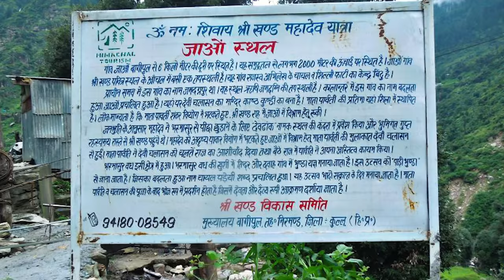Shrikhand Mahadev kailash Yatra I Shrikhand Mahadev Travel Guide I श्रीखंड महादेव यात्रा I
Sach Pass Series

This was my second time trek of Shrikhand Mahadev. Last year I did this trek from 13-15 July. Here I was again trying to conquer this mountain, as I heard that this time glaciers would be found on the way and the view is just spectacular.

The Shrikhand Mahadev trek is a pilgrim trail that leads to the Shrikhand Mahadev peak, named after Lord Shiva. The key attraction of this trek is the breathtaking view of the Himalayan ranges from the Parvati valley. You see ranges of Kullu, Jorkandan and Rangrik ranges of Kinnaur and Hansbeshan and other surrounding peaks in the south east of Satluj river.

This trek can be done either from Nirmand side or Arsu side. The popular and widely travelled route is from the Nirmand – Jaon village side.To reach the base camp, you have to drive from Shimla towards Rampur and cross the Satluj river to enter Nirmand region of Kullu district and drive till Jaon Village. This trek can be done in 5 – 6 days, (i.e. Delhi to Delhi, involving 3 days of trekking).

Trek Facts

Trek Length :- 35kms One Side From Jaon Village

Altitude: 17000 ft

Trail Type: Steep incline trek going through rough glaciers covers, rocky moraine path. People with no or less high altitude trekking experience should not attempt this trek.

Rail head: Shimla is the nearest rail head to Jaon village – 170 Km. Shimla is connected with narrow gauge line with Kalka.

Road Head: Buses are available from Shimla ISBT. Take a cab/ local bus from Shimla to Rampur 130 km, then to Jaun village via Nirmand (Kullu). Finally , the last 8 km from Bagi pul to Jaun is a Puckka road.

Base Camp: Jaon Village